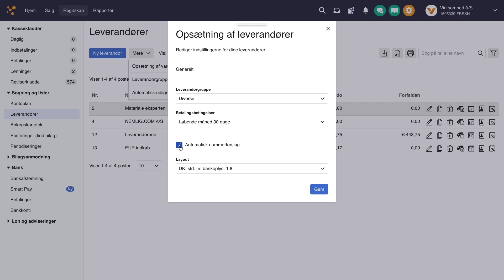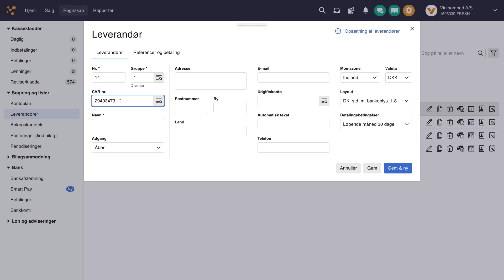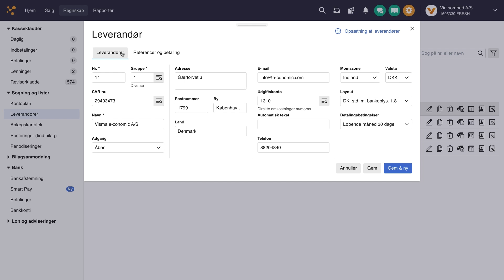Opret en leverandør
Læs også mere på e-copedia, hvor du finder al den viden, du behøver om e-conomic

Få styr på din virksomheds økonomi med e-conomic - vores intuitive regnskabsprogram er designet specielt til små og mellemstore virksomheder.